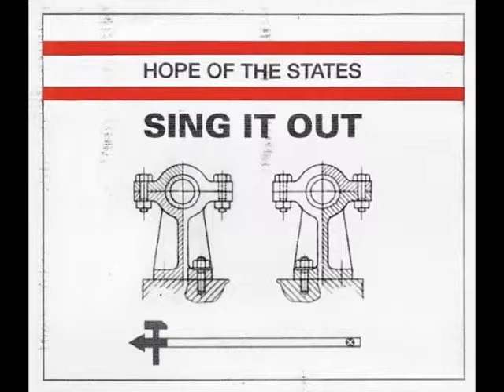Hope Of The States - Morning Ghosts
"Morning Ghosts". B Side from "Sing It Out" single produced by Ken Thomas (Sigur Rós, M83, Engineers).
Radiotecnia is broadcasting: B-Sides, Demos, Unreleased, Bonus tracks